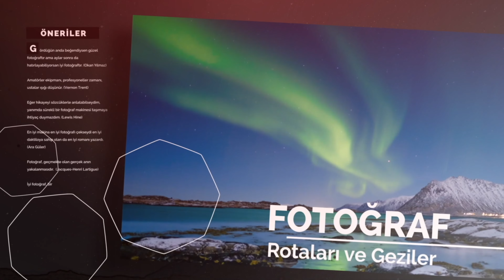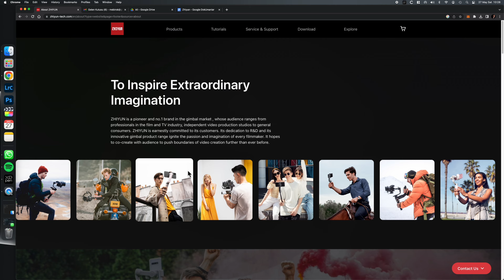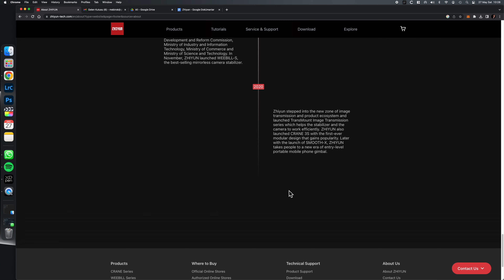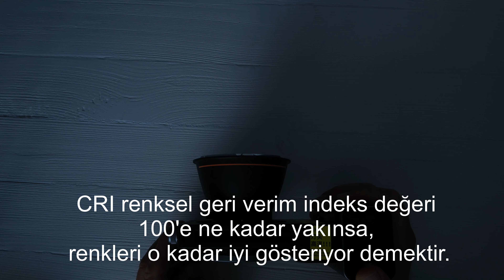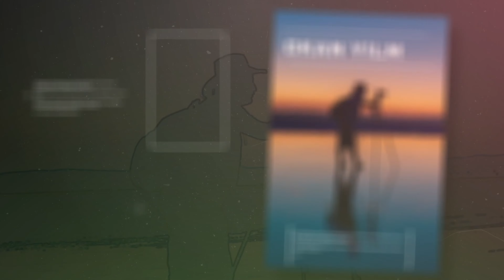Bunlar da nedir böyle? Zhiyun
Kaynağını, yerini, açısını, şiddetini, rengini bizim seçebildiğimiz ve ihtiyacımız olan ışığı kendi ellerimizle yönlendirebildiğimiz yapay ışıklarla ilgili olarak, bugün sizlerle gerçekten farklı, portatif, küçük ve başarılı iki sürekli ışık kaynağını paylaşmak istiyorum. Merak ediyorsanız haydi buyurun.